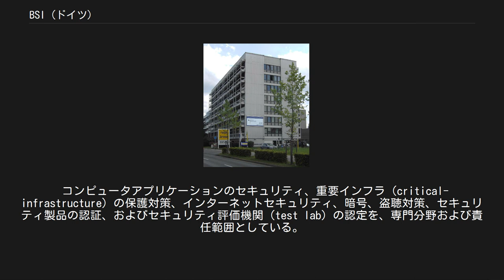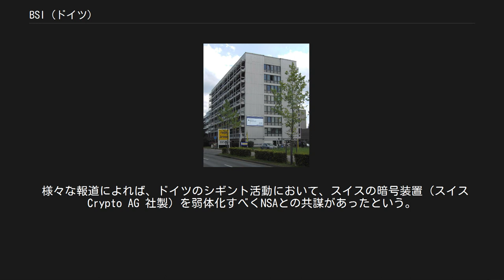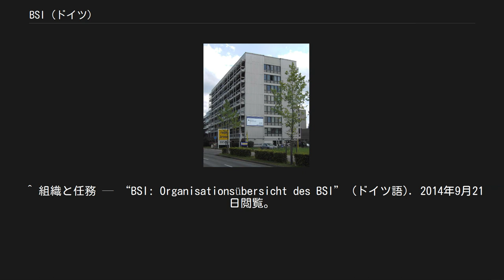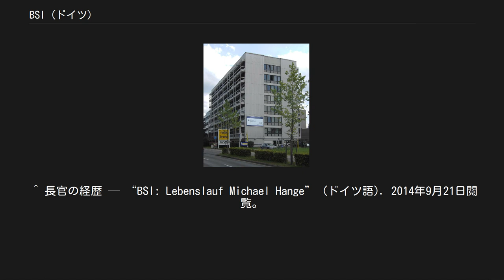BSI (ドイツ)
ボンのBSI庁舎 BSI（Bundesamt für Sicherheit in der Informationstechnik）は、ドイツ連邦政府においてコンピュータと通信のセキュリティ担当部門である。
 英語では Federal Office for Information Security と呼ばれており、これはドイツ語名の直訳である。
 日本語では情報セキュリティ庁（室）, 連邦電子情報保安局, 連邦情報技術安全局（庁）等々、様々に呼ばれている。
 コンピュータアプリケーションのセキュリティ、重要インフラ（critical-infrastructure）の保護対策、インターネットセキュリティ、暗号、盗聴対策、セキュリティ製品の認証、およびセキュリティ評価機関（test lab）の認定を、専門分野および責任範囲としている。
 ボンに本拠を置き、職員数は600名を超える。
2009年10月16日よりMichael Hangeが長官を務めている。
 BSIの起源は連邦情報局（BND）の暗号部門であった。
 BSIはLibelle暗号などの暗号アルゴリズム開発を引き継いでいる。
 BSIに似た役割を持つ他国の組織としては、アメリカ国家安全保障局（NSA）やイギリスのCESG（GCHQ の情報通信セキュリティ部門）を挙げることができる。
 ただし、 NSAやGCHQと異なりBSIはシギント活動そのものには従事していない。
 BSIとドイツでシギントを担当する連邦情報局（BND）との間に非公式の協力関係があるかどうかは定かでない。
 様々な報道によれば、ドイツのシギント活動において、スイスの暗号装置（スイス Crypto AG 社製）を弱体化すべくNSAとの共謀があったという。
 これによりリビアやイランといった国々の極秘通信を、西側諸国の諜報活動が解読できたと言われている。
 ^ 「ドイツ情報セキュリティ庁」と言及した報告書の例: IPAセキュリティセンター (2010年5月). “制御システムセキュリティの推進施策に関する調査報告書 (pdf)”. 2014年9月21日閲覧。
 ^ 「連邦情報セキュリティ室」と言及した報告書の例: 平成20年度 内閣官房 情報セキュリティセンター 委託調査 — 株式会社三菱総合研究所 (2009年3月). “各国における情報セキュリティに対する取り組みに関する調査 (pdf)”. 2014年9月21日閲覧。
^ 「ドイツ連邦電子情報保安局」と言及した和訳報道の例: “独仏の政府機関、「IE」の利用を控えるよう勧告”. CNET Japan. (2010年1月19日). 2014年9月21日閲覧。
^ 「ドイツ連邦電子情報保安局」と言及した和訳報道の例: “ネットユーザー1600万人分の情報窃盗発覚、独サイバー犯罪当局”. AFPBB News. AFP. (2014年1月22日). 2014年9月21日閲覧。
 ^ 「内務省連邦情報技術安全局」と言及したプレスリリースの例: 経済産業省 (2014年9月10日). “ITセキュリティ分野における国際相互承認アレンジメントが改正されました (pdf)”. 2014年9月21日閲覧。
 ^ 「連邦情報技術安全庁」と言及した報告書の例: IPAセキュリティセンター (2000年3月). “平成11年度 ドイツにおけるコンピュータへの不正アクセス（クラッキング）と対策の実態調査 (pdf)”. 2014年9月21日閲覧。
 ^ 組織と任務 — “BSI: Organisationsübersicht des BSI” (ドイツ語). 2014年9月21日閲覧。
 ^ 長官の経歴 — “BSI: Lebenslauf Michael Hange” (ドイツ語). 2014年9月21日閲覧。